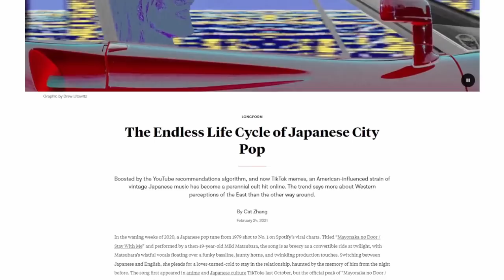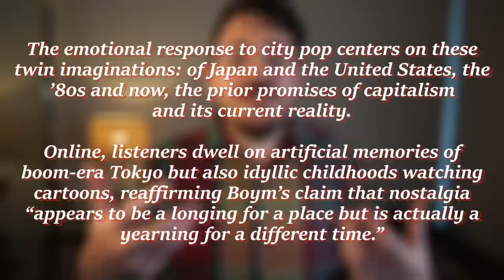Japanese Jazz Fusion: I feel weird about loving it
Japanese Jazz Fusion is an absolute gem. It captured the essence of a place and time - 1980's Japan - through the lens of a revolutionary style of jazz that was spreading across the world. However, I feel like listening to Japanese Fusion today is difficult to do without engaging in a kind of revisionist nostalgia, that I feel a bit weird about. Not bad, just...weird.

⦿ RESOURCES & LINKS ⦿

I'm Tim Beau Bennett, and I'm making videos about jazz history. Sometimes I talk about jazz musicians, sometimes the songs, and sometimes about genres. I play jazz guitar, though I would call myself a keen amateur, rather than a professional.